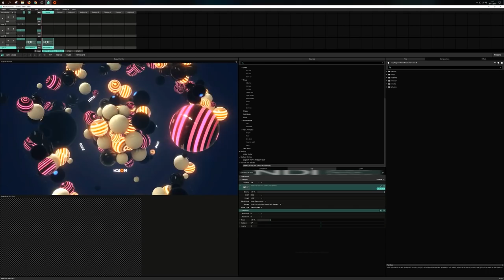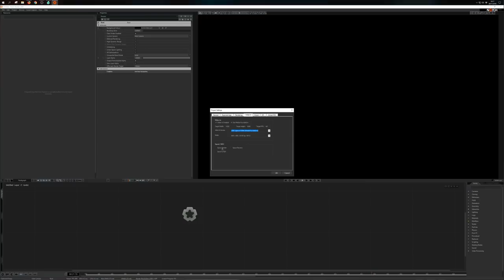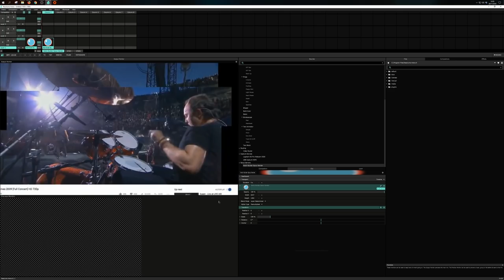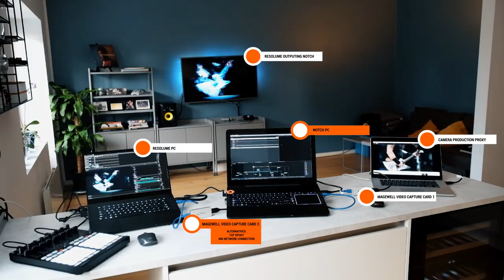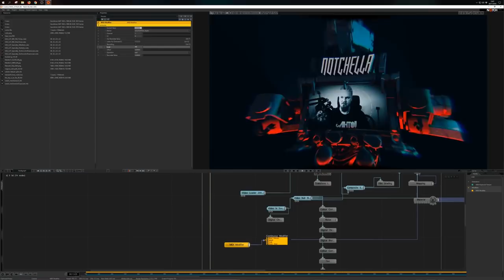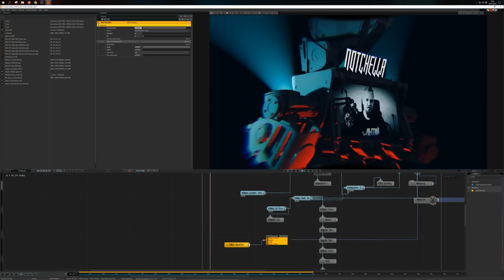Notch Tutorial: Combining Notch and Resolume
Armin demonstrates how you can use Notch and Resolume together.